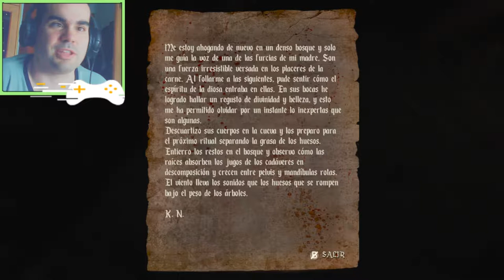El lago del la desesperación - Agony part 4